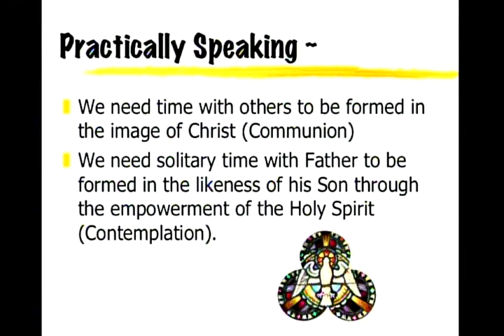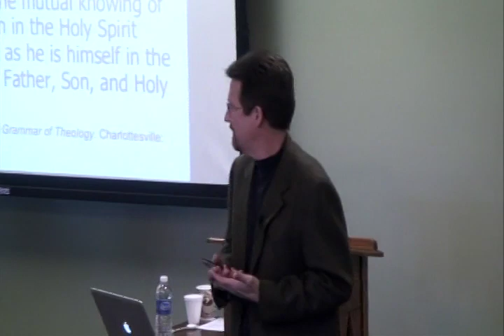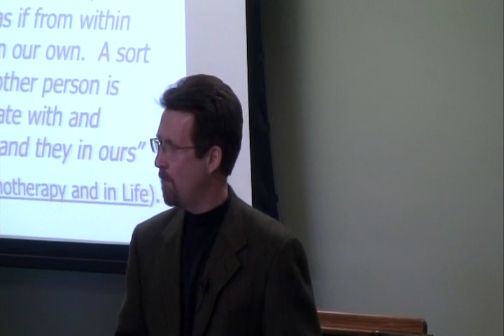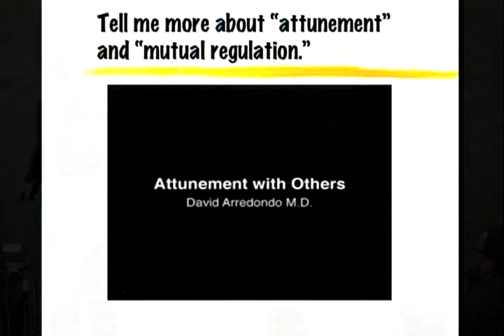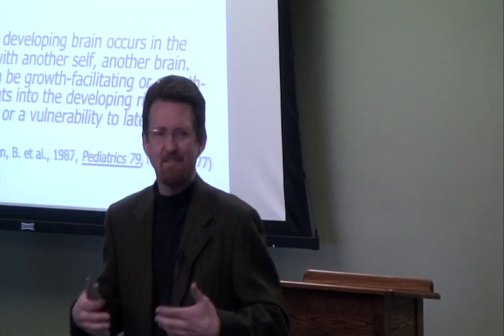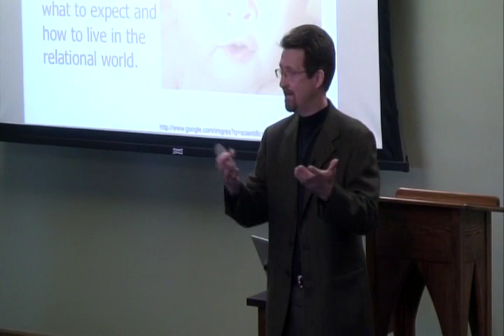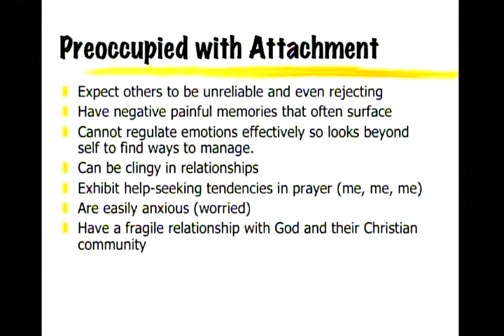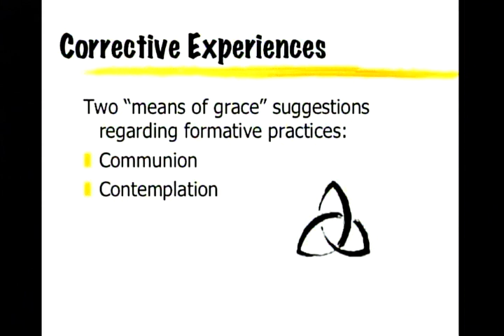DFK Symposium III The Trinitarian Faith as a model for forming relationships–by Dr. Steve Stratton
This is the third lecture in the Dennis F. Kinlaw Symposium for Theological Dialogue series. The Symposium is a monthly gathering at the Francis Asbury Society Ministry Center in Wilmore, KY, aimed at offering theological discussion leading to growth in the knowledge of God and personal holiness.